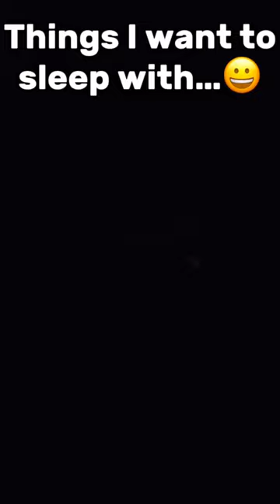I like the weighted ones 👍🏾